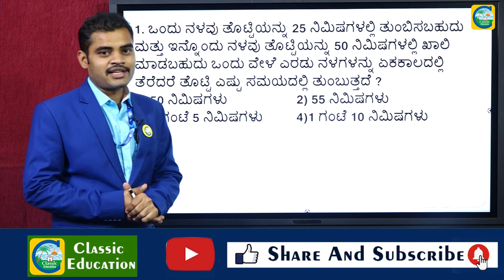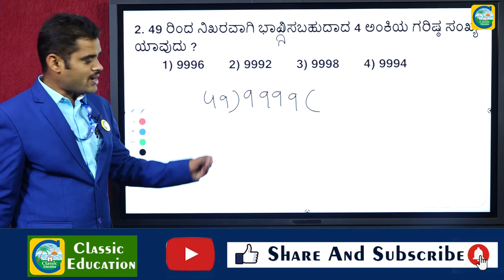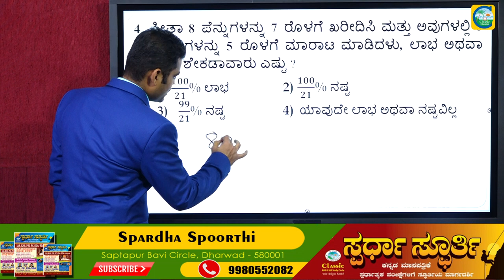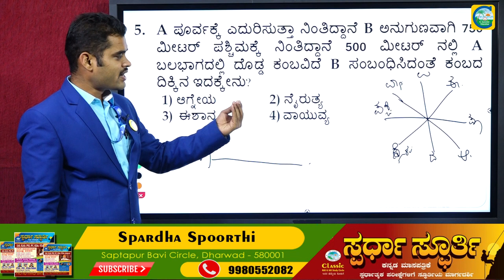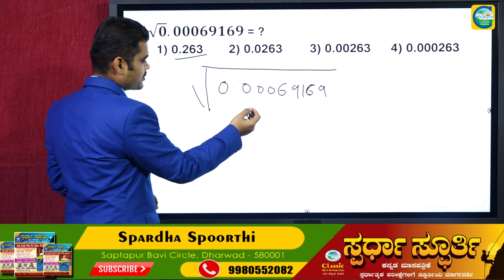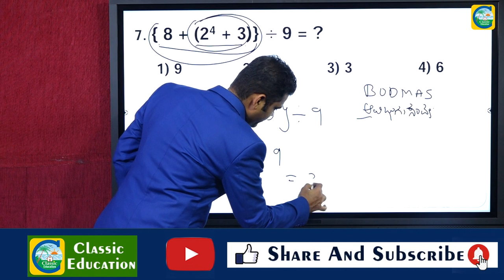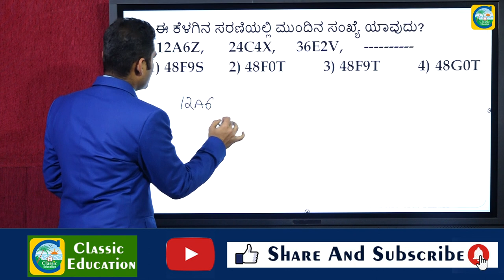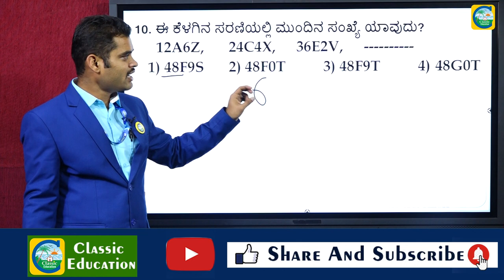RRB GROUP-D| Part-04||Mental Ability ||Questions |previous question papers |Classic Education